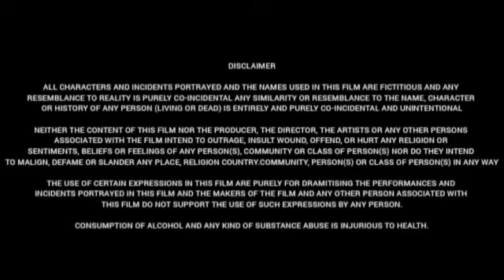Ante Sundaraniki (2022) || Nani Nazriya Nazim Vivek Athreya || Full Movie Review & Facts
Watch the video to get interesting facts,deep story Analysis & Explanation with detailed review of 2022 Indian Telugu-language romantic comedy film written and directed by Vivek Athreya.

Cast:

Nani as Kasthuri Poorna Venkata Sesha Sai Pawana Rama Sundara Prasad. 'Sundar'.
Vinny as young Sundar.
Nazriya Nazim as Leela Thomas.
Harika Koyilamma as young Leela.
Naresh as Kasthuri Suryanarayana Sastry, Sundar's father.

We respect the intellectual property rights of all content creators.

[Weekend Movies@WM]